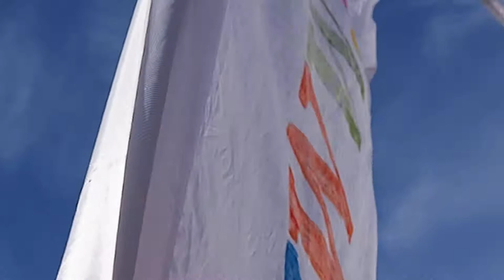Paradas-Lietuva. Lituanie. 19ème Festival International de l'Air Fréjus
2017 spalio 21
Frėjus, Prancūzija, EU